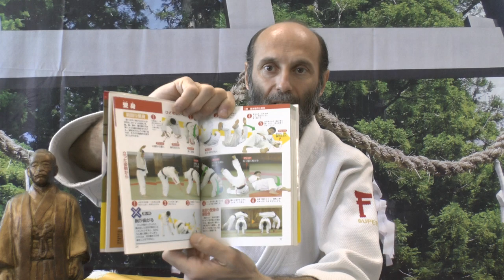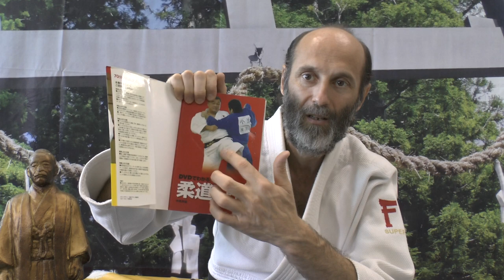"Введение в дзюдо” (“Основы дзюдо”). Видео обзор книги.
Рубрика "Библиотека боевых искусств" представляет видео обзор книги “Введение в дзюдо” (“Основы дзюдо”).
Автор – Наканиси Хидэтоси.

Руководители – главные технические консультанты: Ямасита Ясухиро и Иноуэ Косэй.

Демонстраторы:  Асахина Рёма, Сёдзи Казухиро, Фукуока Масааки, Муто Рикия, Коидэ Мицуру, Такэя Томоки.

Настоящая книга адресована начинающим и продолжающим спортсменам, не имеющим мастерских разрядов. Они найдут в ней рекомендации о том, как рационально использовать возможности своего тела для проведения эффективных бросков. Так, техника бросков дзюдо предусматривает следующий алгоритм действий: выведение противника из равновесия (кудзуси), приведение противника в такое положение и занятие такой позиции, чтобы было легче всего провести бросок (цукури), и, затем уже собственно бросок (какэ). Благодаря этому алгоритму легче понять, как правильно использовать свое тело в борцовской схватке для проведения приемов в движении, с использованием силы противника.

В части, посвященной сковывающим приемам (катамэ-вадза), рассматривается техника удержаний (осаэ-вадза), которая является фундаментом для всех сковывающих приемов, разбираются правильные положения тела и способы сохранения равновесия, раскрываются ключевые моменты техники, в частности, то, какую часть тела партнера следует фиксировать своим весом, чтобы удержание было максимально эффективным.

Для быстрого прогресса в изучении дзюдо требуются не только многократные повторения. Важно еще и понимать теоретические основы техники, то, на чем построены приемы, и действовать рациональным образом. В процессе многократного повторения технически правильного выполнения различных приемов дзюдоист сможет выявить и далее совершенствовать свои коронные броски и сковывающие приемы (токуй-вадза). Авторы выражают надежду, что эта книга послужит начинающим дзюдоистам первой ступенькой к овладению мастерства в дзюдо.
В видео обзоре было сказано, о Кейджи Сузуки. Это ошибка, в книге нет фото и материалов с этим спортсменом.
Мы не можем сказать, где можно приобрести эту книгу в России, поэтому приносим извинения и советуем поискать её через интернет поиск.
Автор видео обзора благодарит Алексея Горбылёва за перевод на русский язык названия (обложки) и предисловия книги.